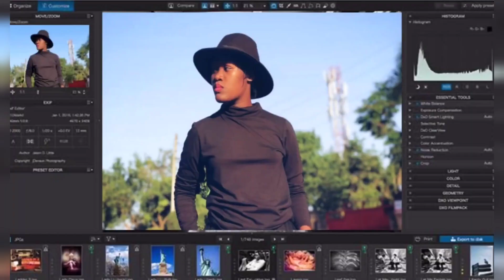Nfa - Victor Ruz (Official R Video) Latest Ugandan New Music 2022